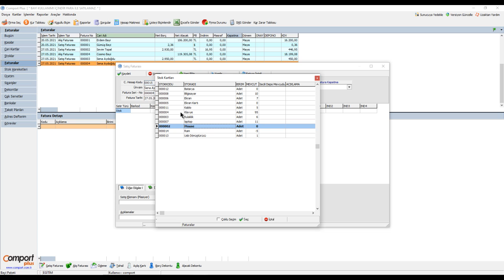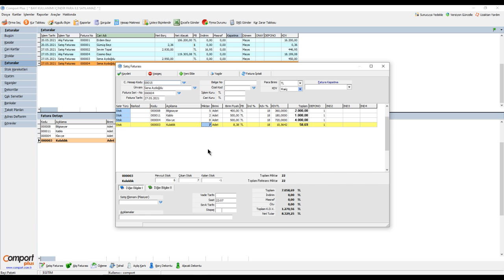Ön Muhasebe Programında fatura ekranında genel stok miktarı nasıl görüntülenir?